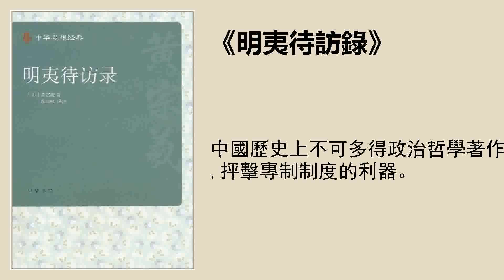社科 |《明夷待訪錄》：中國歷史上不可多得政治哲學著作，抨擊專制制度的利器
中國古代的一本“怪書”，抨擊君主專制制度的先聲。

聽書筆記
《明夷待訪錄》不可多得的原因：
1、中國古代的政論書籍，大都成書在東漢以前，在經史子集的四部分類法中，歸入子部，像《孟子》、《荀子》這些書都是如此。隨着歷史的推進，漢以後的專制王權步步高漲，評論政治的空間越來越小，到了明清，議政幾乎已經不可能了。

2、這本書對近代中國的政治產生了巨大的影響，清末的時候，維新派的梁啓超在鼓吹變法時，就曾印發此書；孫 中山和革命黨也曾用此書推動革命。

《明夷待訪錄》的作者黃宗羲：
浙江餘姚人，世稱梨洲先生，他生於明萬歷年間，清康熙年間去世，去世時已經是八十五歲的高齡，從1610年到1695年，他的一生幾乎貫穿了整個十七世紀。這個十七世紀，是一個劇烈變動的時代，黃宗羲一生歷經了明末黨-爭、李自成起義、清軍入關等重要歷史節點。他性格剛烈，前半生始終爲國難奔走。清軍入關後，他一直率軍抗清。直到確認復明無望，他才回鄉著書立說，一生沒有當過清王朝的官，未失氣節。退居田園後，黃宗羲著書近兩千萬字，涉獵廣泛，堪稱百科全書式的學者。

內心的痛苦：
那一代的知識分子，覺得國家在自己手裏亡了，內心非常痛苦。黃宗羲寫作《明夷待訪錄》，就是對明代的政治制度，甚至整個傳統帝制時代的政治思路，做出全面反思，希望由此回覆上古中國的理想社會。

獨特之處：
《明夷待訪錄》在學理上否定君主專制，還提出了一個新的制度構想——一種近似於“二權分立”的現代政治思想。

 “明夷待訪錄”解題： “一個身處困境，但仍然堅持正道的君子，等待來訪的記錄。”

五大主題： “原君”、“原臣”、“原法”、“置相”、“學校”
兩個關鍵短語：一是否定君主專制；二是限制政治權力。

1、對君主專制的否定。

原君：在黃宗羲看來，君主的本質是服務者，其存在的意義，是爲天下興利除害，而後來的君主把天下的“利”都給了自己，而把“害”都推給了別人，以至於把天下看成自己的私人財產，傳給子子孫孫。

扭轉局面的手段：靠立法。黃宗羲在《原法》中提出了一個相當重要的問題：法的合法性問題。以天下人爲目的的法，即是“合法”的法，以君主個人爲目的的法，即是“非法”之法。他也認爲好的制度要優先於好的人才，有好的制度體系，人才才有用武之地，即“有治法而後有治人”。

帝制時代的愚人術：統治者和儒生們，想出了“家國同構”的法子。在古代社會中，“忠孝”可以說是一回事兒，比如漢代選舉官員，有個辦法叫“舉孝廉”，只要你孝行聞名鄉里，就可以入朝爲官，對待君主，要和對待父母一樣，君主是“君父”，自己是“臣子”，這就是所謂的“移孝於忠”。

黃宗羲用“氣論”打破了“移孝於忠”的傳統政治秩序：

他在《原臣》中說：君臣關係與父子關系，絕對不是一回事兒！“父子一氣，子分父之身而爲身。”也就是說，父親和兒子，是同一的關係，天經地義。但是君主和臣下的關係，是爲了治理天下才產生的，並不存在相互聯繫的“氣”。

簡而言之，君臣不似父子，不存在天然的聯繫，君臣之間只存在“同事關係”，即便君比臣位置高，也不過就是一個領導，並不擁有超然於整個政治架構之上的權力和地位。

2、限制政治權力：

首先是“置相”，恢復行政機構內部的分權與制衡。

所謂相權，也就是管理政府的權力。黃宗羲認爲，明代政治腐壞，是從朱元璋罷免丞相時開始的。朱元璋罷免丞相後，自領六部，直接管理政府。所謂“內閣”，實際上不過是一個祕書機構。所以在宰相廢除之後，君權就變得毫無顧忌了，進而認爲“百官之設，所以事我。”也就是說，百官只是爲了服務君主一個人才設置的。

雖然這條議論，主要還是針對明代政治的諸多弊端，黃宗羲想恢復的並非是一般的丞相，而是與君主擁有平等地位的丞相。黃宗羲說，夏商周三代，凡是天下大治的時候，當時的君相關係是非常平等的，“臣拜，君必答拜”。

其次，是政治權力的外部制衡，可以稱之爲“二權分立”思想。也就是行政權和監督權分開。

黃宗羲設想中的學校，與現代民主國家的議會有很多相似之處，議會同樣擁有立法權、重大政事的決定權，也擁有對政府部門的監督權。所以，在清末的改革、還有走向-共和的嘗試中，黃宗羲的理念提供了非常重要的本土思想。當時鼓譟政治變革的思想家梁啓超，甚至也說：“我自己的政治運動，受《明夷待訪錄》這部書的影響最早而且最深。”

評價：
如果從政治哲學發展史的角度看，在中國有史可循的幾千年時間裏，黃宗羲堪稱最偉大的思想家之一。雖然黃宗羲的政治思想，主要承接孟子的“民貴君輕”的觀念，但他的創新成分遠大於歷代其他思想家。孟子警惕君權，黃宗羲直接否定了專制君權，在黃宗羲之前，中國歷史上也有否定君權的思想家，比如漢末王充、魏晉鮑敬言、晚唐無能子，但真正提出了一整套君主專制替代方案的，只有黃宗羲一人而已。

與現代的民主觀念的距離：
首先，黃宗羲雖然反對君主專制，甚至也在一定程度上反對君主政體，但似乎並不反對君主世襲。如果從現代視角來看，黃宗羲設想中的君主，相當於一位“世襲的總統”，對於這位“世襲總統”的廢立也沒有提出明確的方案。雖然宰相可以攝政，但終究只是代爲攝政，可以說黃宗羲還是沒有突破君主政體。

其次，黃宗羲雖然反對君主專制，但是卻主張文化專制。他認爲佛教和道教，都沒有存在的必要，無論是在城內還是在鄉間的寺廟、道觀，都要改造成學校，它們的產業都該歸學校所有，用以資助貧困的學生。在《明夷待訪錄》裏邊，他把佛教與巫術等同，認爲佛教預知禍福，在民間大行其道，實在是勞民傷財的一種迷信。同時他也認爲當時由西方傳入的天 主教，也是與佛教一路貨色。

這樣一來，除了儒學之外，這個國家不需要有其他學說。至於儒家學說內部呢？也需要一套類似“書報檢查”的辦法，淘汰掉不值得留存傳播的東西。以至於凡是沒有章法的古文、沒有心得的語錄、無益於實用的奏議、無補於史學的敘事，一律不準刊刻流傳。而已經刊刻的，要全部追回燒燬。雖然黃宗羲這樣做，是爲了扭轉晚明士大夫空談誤國、相互吹捧的風氣，但這一點也成了黃宗羲的致命傷，我們放寬歷史的視野，就會看到，雖然後世有人把黃宗羲說成是中國的盧梭，認爲他的民權思想，可以與同時代的英國思想家洛克相提並論，而且比盧梭早出現了一百年，但如果這個世界真的按照黃宗羲規劃的那樣，就會成爲一個儒家思想唯我獨尊的體制，那這個社會會是一個什麼樣子呢？黃宗羲筆下的那些民權，又能實現幾分呢？這一點，歷史沒有給出答案，但今天的人們，無疑已經有了答案。
解讀 | 蕭三匝
播音 | 張煜
策劃編輯 | 袁博